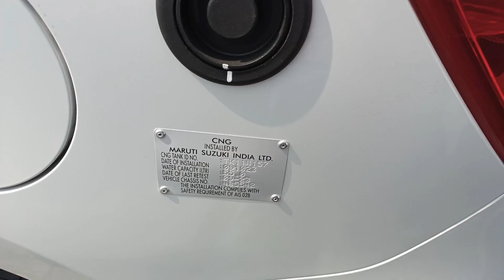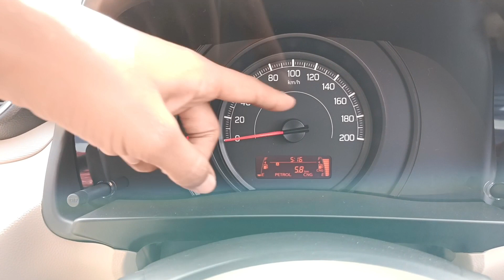Maruti Suzuki Dzire Tour S 2023 | Maruti Suzuki Dzire Tour S CNG 2023| Gks car vlogs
Maruti Suzuki Dzire Tour S CNG 2023
Maruti Suzuki Dzire Tour S 2023